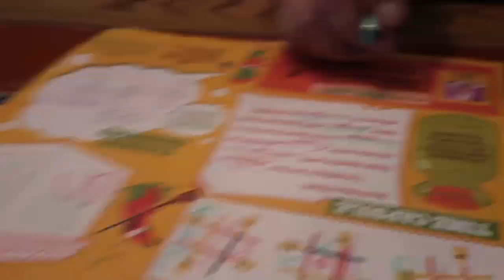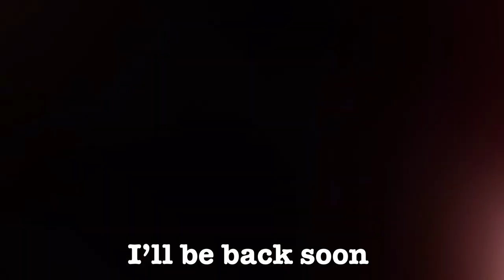FOOTAGE THAT DIDN'T MAKE THE VLOG..*DELETED SCENES*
To those of you who watched my videos since day 1 which I know whom, I love you guys & thank you so much for your support, this coronavirus is really killing our vibes but hope to be back soon!! HAPPY ONE YEAR MY JFams! AKA Juarez Fam Fierro Amonos! Welcome to the JFAM

Puro HTown Baby

Quick Catch More On My Stories!!

Friends in video :

Lalo Juarez
Snapchat @ talegre4 Instagram @ lalojuarez10 Twitter @10Lalojuarez

Paulina
Snapchat @ paulina_2309 Instagram @ Paulinaaromero__ Twitter @ PaulinaRomero11

Joel Juarez
Snapchat @ juarezj_14 Instagram @ juarezj14 Twitter @tibsjuarez14

Bryan Mercado
Snapchat @ mercado01 Instagram @ mercado_2323 Twitter @ Babyboi232

Carlos Gonzalez
Snapchat @savagecg Instagram @ cgonza3 Twitter @ carosdgk7

Jackie Juarez
Snapchat @ jacksterz18 Instagram @ jakyj18

Cristian Juarez
Snapchat @ Cristianj_14 Instagram @ juarezc4

Alexia Figueroa
Snapchat @ alexiafigueroa7 Instagram @ alexiafigueroaaaa Twitter @ figueroaaa2

Karina Cosio
Snapchat @ karinacosio23 Instagram @ kcosio23 Twitter @ CKarina23

Felipe Esquivel
Snapchat @ esquivelfelipe Instagram @ ghosted_evox

Blas Esquivel
Snapchat @ blasjunior  Instagram @ blas_junior17

Daniel Juarez ( Commander)
Snapchat @ djh.6 Instagram @ juarezj6

Chabe Escobar
Snapchat @ chabelita_9 Instagram @ chabe_escobar04

Marlen Hernandez
Snapchat @ marmarkyungsoo Instagram @ marlenjohana__

Vicky Espino
Snapchat @ vickyespino Instagram @ vickyespino